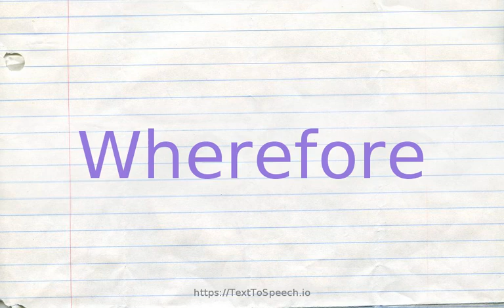How to pronounce wherefore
Learn how to say Wherefore in English correctly with TextToSpeech.io free pronunciation tutorials. American & British English pronunciation of male & female voices provided in videos. Check them out!

    Wherefore definitions:
    (n): the cause or intention underlying an action or situation, especially in the phrase `the whys and wherefores''
    (r): for which reason; "wherefore do I receive this honor?"